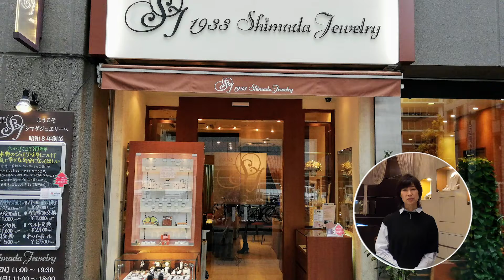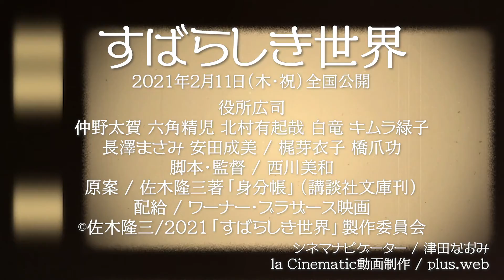西川美和監督最新作【すばらしき世界】実在した男がモデル。刑期を終えた三上（役所広司）は普通の人生を取り戻せるのか？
2021年2月11日（木・祝）全国公開
★ストーリー★冬の旭川刑務所でひとりの受刑者が刑期を終えた。
　刑務官に見送られてバスに乗ったその男、三上正夫（役所広司）は上京し、身元引受人の弁護士、庄司（橋爪功）とその妻、敦子（梶芽衣子）に迎えられる。
その頃、テレビの制作会社を辞めたばかりで小説家を志す青年、津乃田（仲野太賀）のもとに、やり手のTVプロデューサー、吉澤（長澤まさみ）から仕事の依頼が届いていた。取材対象は三上。吉澤は前科者の三上が心を入れ替えて社会に復帰し、生き別れた母親と涙ながらに再会するというストーリーを思い描き、感動のドキュメンタリー番組に仕立てたいと考えていた。生活が苦しい津乃田はその依頼を請け負う。しかし、この取材には大きな問題があった。

★キャスト★役所広司 仲野太賀 六角精児 北村有起哉 白竜 キムラ緑子 長澤まさみ 安田成美 / 梶芽衣子 橋爪功

★スタッフ★

脚本・監督 / 西川美和
原案 / 佐木隆三著「身分帳」（講談社文庫刊）

©佐木隆三/2021「すばらしき世界」製作委員会

★宣伝会社さん 株式会社 新通 パブリシティ担当 吉岡千緩さんにおいでいただき、コラボレビュー第9弾！

★la Cinematic 収録場所 / シマダジュエリー（大阪・淀屋橋）

★「la Cinematic」をご覧いただき、ありがとうございます！
新作映画レビューのYouTubeチャンネルです。

映画のことが、私より大好きな方もたくさんいらっしゃると思います。
（私も負けませんけど笑）
が、このチャンネルで、劇場での感動を、伝えていきたい。

映画は人生を変えるきっかけになることがある。
映画から知らない世界を教えてもらったり、、落ち込んでいる時に希望がみえたり…。

『喜び』や『勇気』や『夢』など、あなたの心にヒビが入るような作品をご紹介します。

映画のみどころ、今までにお会いした監督や俳優の皆さんのエピソードも含め
映画の楽しさもお届けしていきます。
これから見る作品の参考にしてください。

映画会社の皆さんからいただく予告映像や写真も、このチャンネルを盛りあげてくれます！
（いつも、ご提供ありがとうございます！）

新作映画を楽しんでいただける番組にしていきますので

津田なおみ / シネマナビゲーター
甲南女子大学講師
神戸新聞「兵庫舞台の名画」銀幕かわらばん 特別編 にて執筆掲載中

★plus.web / la Cinematic動画編集制作